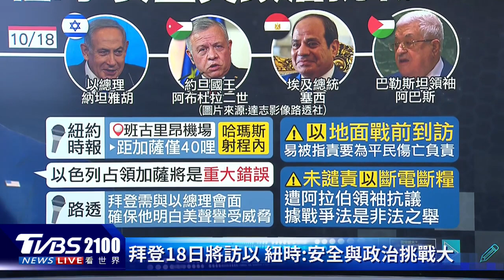親人就在加薩！學者曝現況 分析以巴戰局 拜登出訪以色列安全與政治挑戰大｜TVBS新聞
以巴衝突持續延燒，中東國之間卻傳出有擴大趨勢，伊朗外交部長警告，預計未來幾個小時內恐對以色列發動先制攻擊。以巴關係研究學者王冠云家人仍在加薩走廊，她轉述曝光當地現況，並且分析以色列和巴勒斯坦的僵局。美國總統拜登確定在本周三18日出訪以色列，不過這對於白宮的安全和政治又會帶來哪些挑戰？即將來臨的會面是否有望避免戰事升級？又有什麼不同的觀點呢？帶您一起來看看。